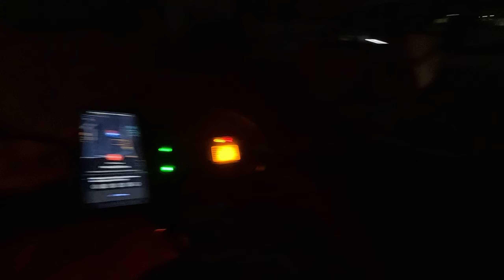thane West Mumbai